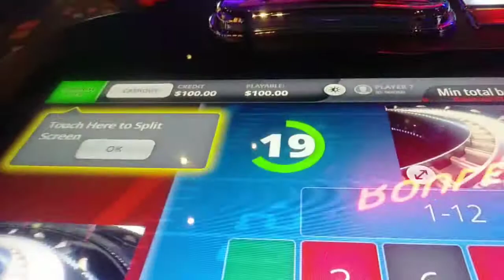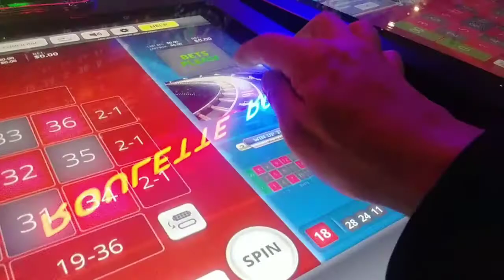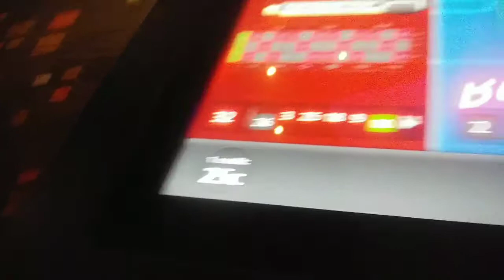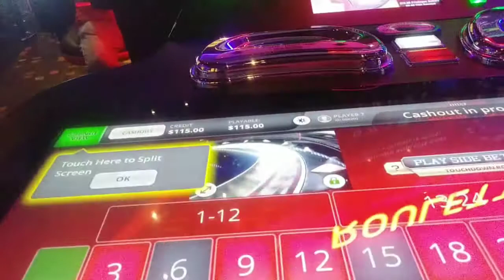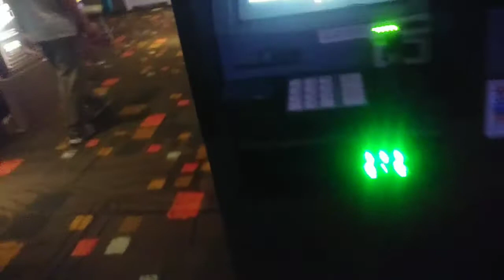Roulette #47 Winning Grind (Fast Cash Out 🍀💥😀)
$30 Real Live e-Roulette Stadium
Bet Style: Column
Goal is 15% win...lets see.
Its a WIN. One Bet Win/Lose Shot 💥🍀💜

I challenge myself to be PATIENT, DISCIPLINE and GOAL oriented to share these essentials to help improve your game plan.

Liked content?

Bye ✌🍀💖